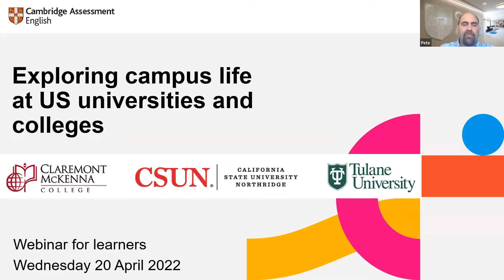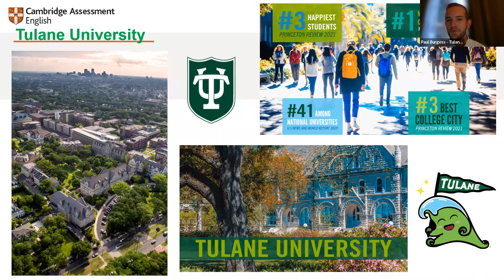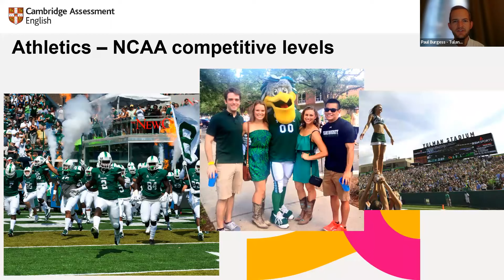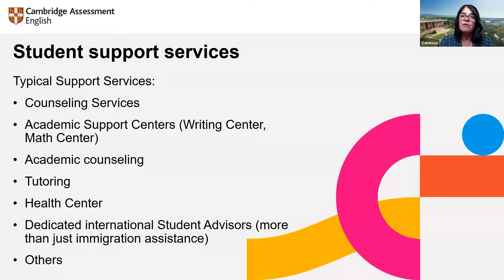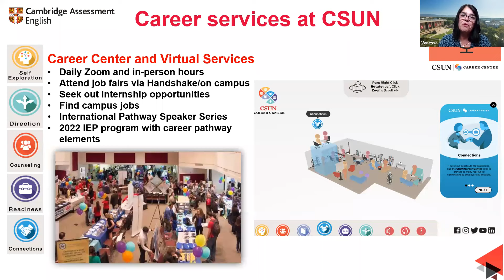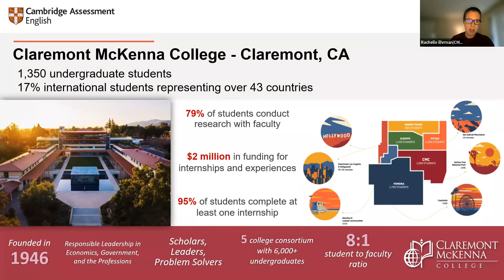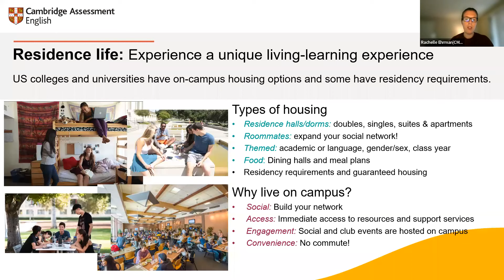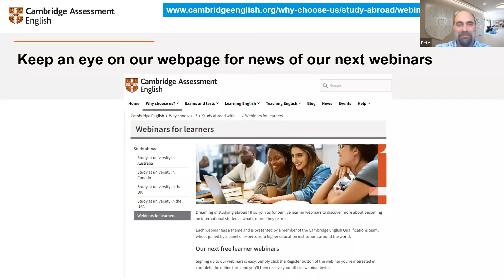Exploring campus life at US universities and colleges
Studying at a university abroad is a big decision; as well as choosing the right course, you also want to know if the campus is the right fit for you. For this webinar for learners, we are delighted to be joined by California State University (Northridge), Claremont McKenna College and Tulane University, who will take you through campus life at different sized higher education institutions in the US. They will explore a number of aspects of student life on campus including: housing, activities, sports and support available, as well as location and climate!